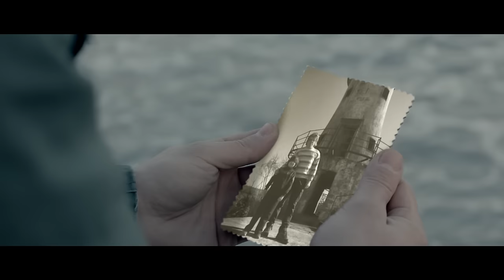Feli - Va urma [Official video HD]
HaHaHa Production ®/Cat Music:
Artist interpret: Feli
Muzica: Felicia Donose, Andrei Maria (Smiley), Șerban Cazan, Florin Boka, Lucian Nagy
Text: Felicia Donose, Andrei Maria (Smiley), Dorian Micu, Vlad Munteanu, Cristian Pascu
Regie: Iulian Moga

Versuri:

Câteodată parcă nu ştim cum să începem,
Câteodată e greu să ne oprim,
Câteodată înotăm în ape prea repezi,
Câteodată în aer plutim...

Azi te doare, ţi-e dor şi nu te regăseşti,
Dar poate mâine va fi rândul tău să primeşti!

Nu ştii cum te duce viaţa oriunde te va purta
Și oricât ar părea ea de grea tu ştii destinaţia
Și vei ajunge la ea,
La sfârşit, va conta să laşi loc de "Va urma"...

Ai atâtea planuri de dus pân' la capăt,
Dar mereu timp prea puţin
Doar în oglindă îţi vezi capul de treabă,
Dar tu zâmbeşte, rămâi pozitiv!